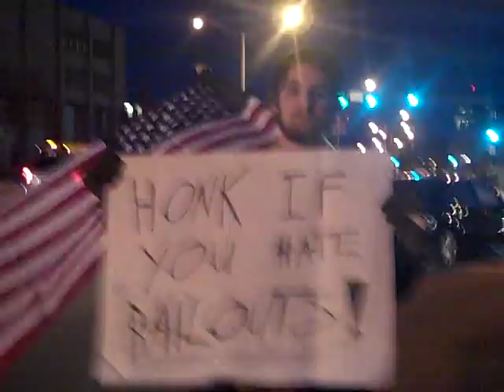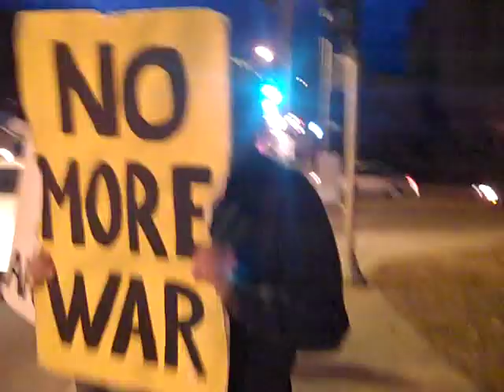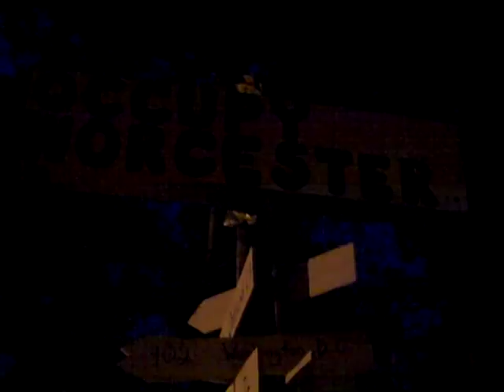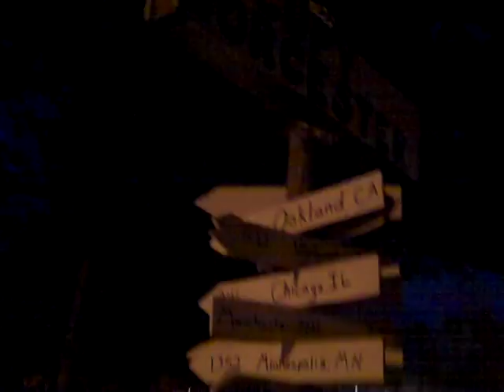Occupy Worcester, Lincoln Square, day two